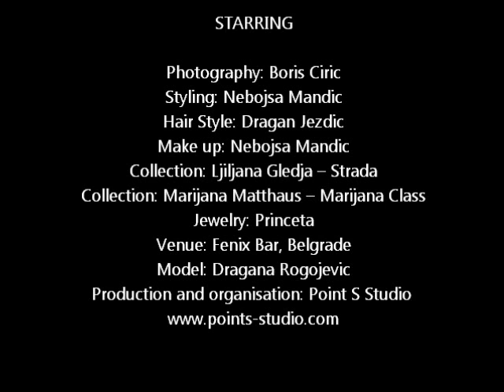Photo Shooting Dragana Backstage.wmv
Photography: Boris Ciric
Styling: Nebojsa Mandic
Hair Style: Dragan Jezdic
Make up: Nebojsa Mandic
Collection: Ljiljana Gledja -- Strada
Collection: Marijana Matthaus -- Marijana Class
Jewelry: Princeta
Venue: Fenix Bar, Belgrade
Model: Dragana Rogojevic